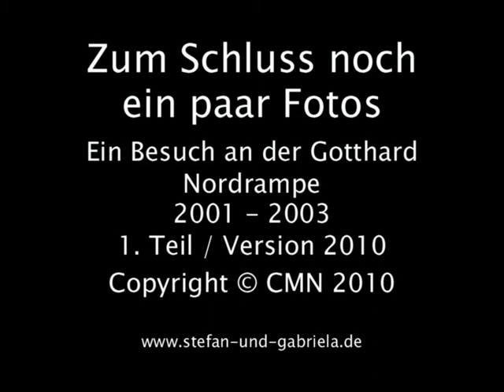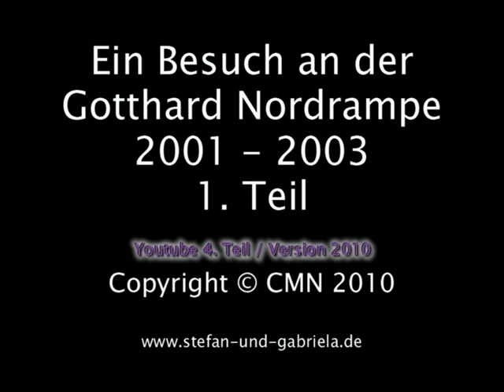YT_04_Gesamt_Ein Besuch an der Gotthard Nordrampe 2001 - 2003 Teil 01 Version 2010.mpg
Gotthard, SBB, Re 4/4 II, Re 6/6, Re 460, Nordrampe